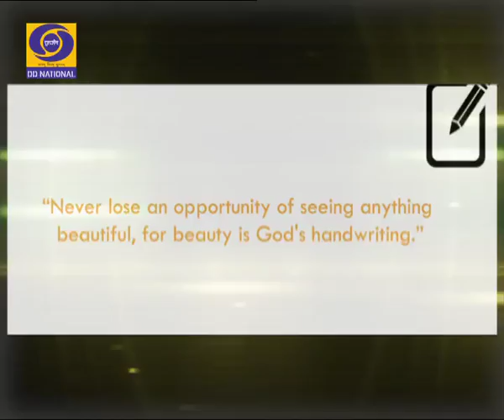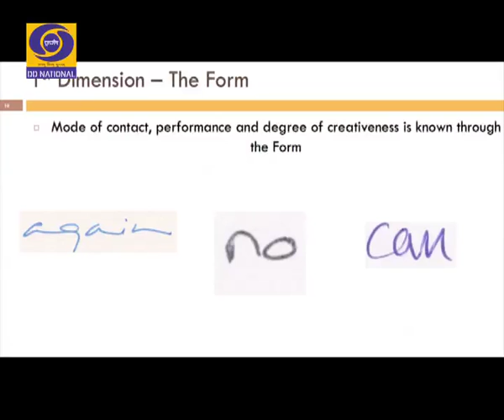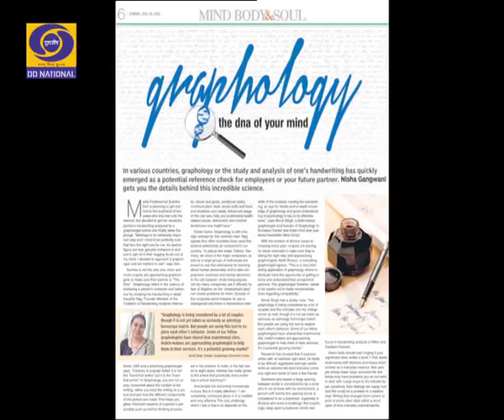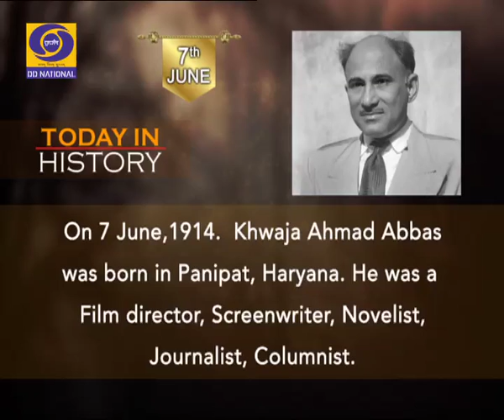Aaj Savere - An interview with - Shruti Singh Handwriting Analyst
Shruti Singh
Handwriting Analyst
Handwriting Analyst & Softskill trainer